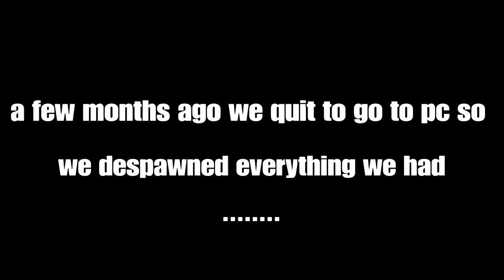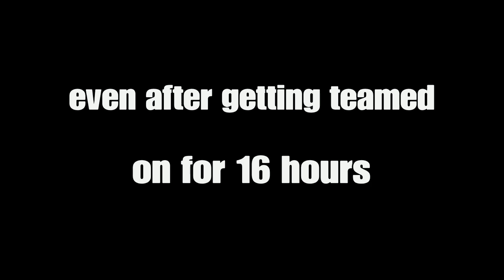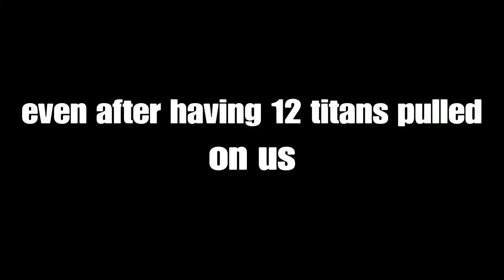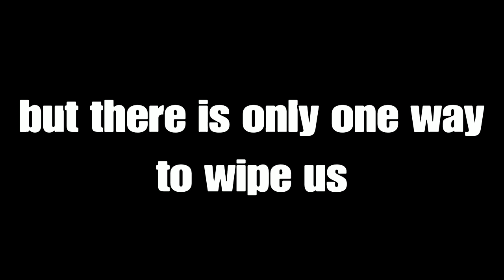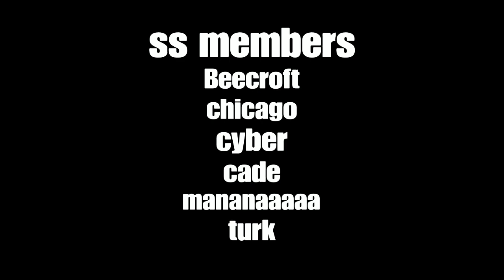The end of SS? Base Tour | Ark Survival Evolved | Official | Small Tribes PvP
Hope you enjoy! Before anyone complains about dupe loot, all the loot in our base is from raids.